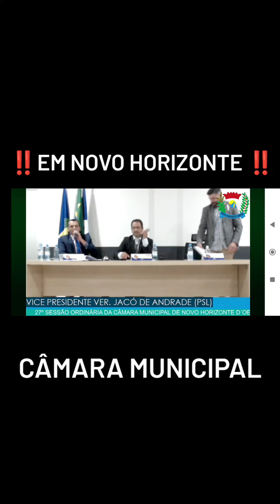Novo Horizonte - Professores X Educação, fato aconteceu na Câmara de vereadores